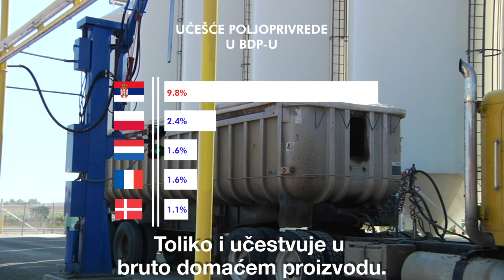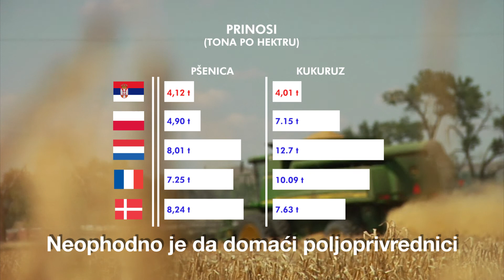POP ZABLUDE | POLJOPRIVREDA KAO RAZVOJNA ŠANSA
Da li je tačno da je poljoprivreda najveća razvojna šansa Srbije?
Da li je učešće poljoprivrede u BDP-u pokazatelj uspeha privrede?
Da li je višak u trgovini pokazatelj uspeha poljoprivrede?

Produkcija: Libek 2018

Libek promoviše slobodno društvo odgovornih pojedinaca kroz obrazovanje, istraživanje i zagovaranje. Pratite Libek i na ostalim mrežama i preko sajta